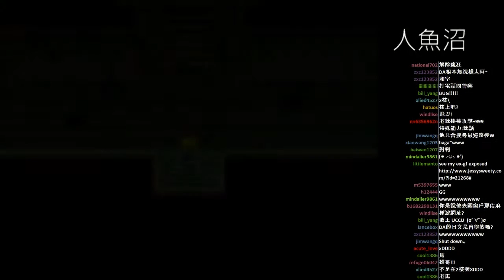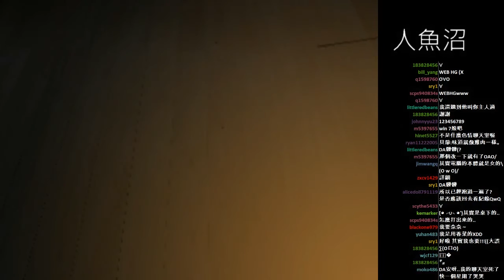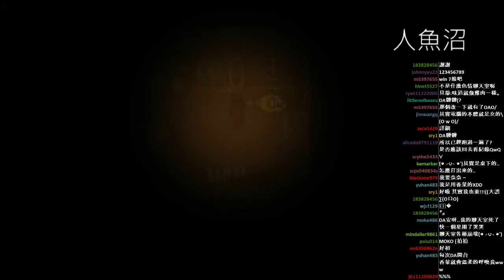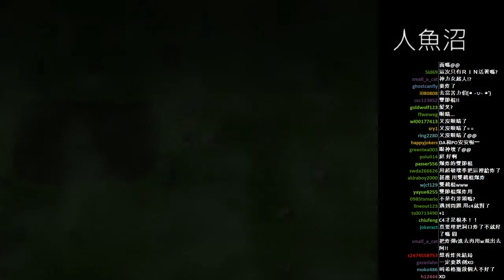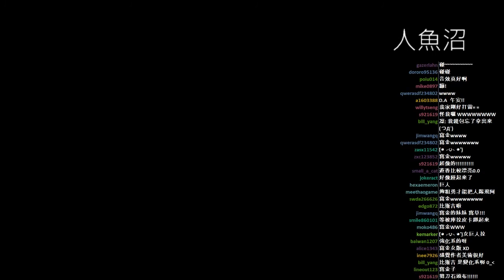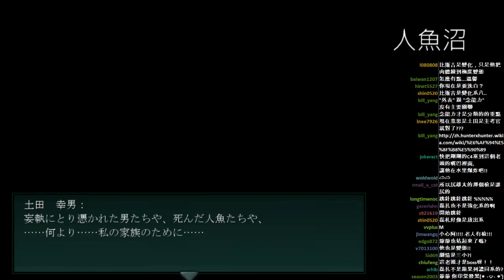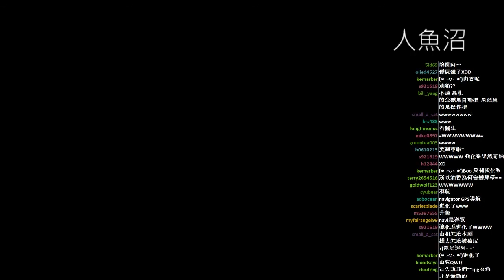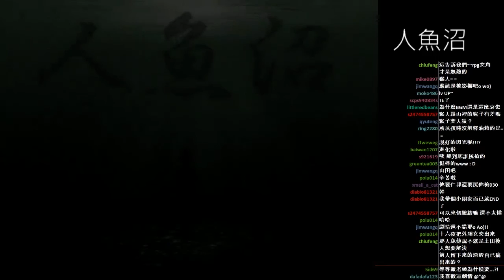[DA的遊戲實況] 恐怖- 人魚沼 Part.5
遊戲Info
名稱: 人魚沼
簡介: 四人好友在旅遊途中汽車故障，於是住進了一位老人家中，而神秘的人魚傳說也 將就此揭開序幕.
類型: 懸疑，傳奇
推薦度: ★★★★★

實況主簡介
各位好，這裡是實況主DA的Youtube頻道。
個人實況遊戲種類大多以日文為主，有簡單卻可能不太正確的翻譯，請多多包涵，涵括主機，RPG製作大師以及LiveMaker為底的文字遊戲。